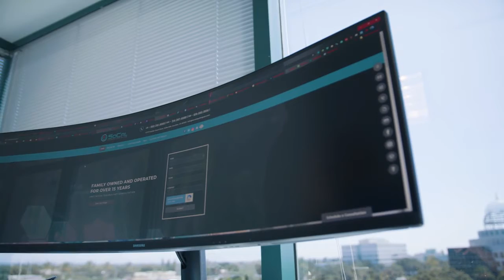SoCal Computers Guys Cerritos California 90703